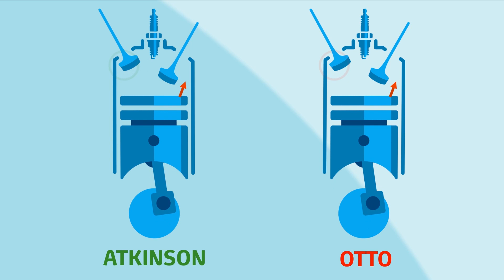¿Cómo funciona el sistema híbrido de Toyota? | Formaciones Híbridas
Te presentamos el sistema Full-Hybrid, el sistema híbrido de Toyota que combina dos fuentes de energía: eléctrica y térmica.

El sistema híbrido de Toyota está compuesto por elementos que funcionan de forma conjunta para conseguir la máxima eficiencia. El corazón los híbridos de Toyota se componen de:

- Motor eléctrico: se alimenta de la energía almacenada en la batería híbrida. Un potente motor capaz de mover el vehículo sin necesidad de utilizar el motor térmico a velocidades de hasta 110 k/m y sin emitir ninguna partícula contaminante.

- Motor térmico Atkinson: eficiente y silencioso, complementa al motor eléctrico en velocidades medias y altas. En este momento, tu Toyota aprovechará para recargar la batería eléctrica.

- Batería híbrida: almacena la energía acumulada por el coche y la entrega al motor eléctrico para mover el vehículo, por lo que no necesita de enchufes para recargarse.

Máxima eficiencia, ahorro en gasto de combustible y menor mantenimiento…todo son ventajas a manos de un híbrido de Toyota.